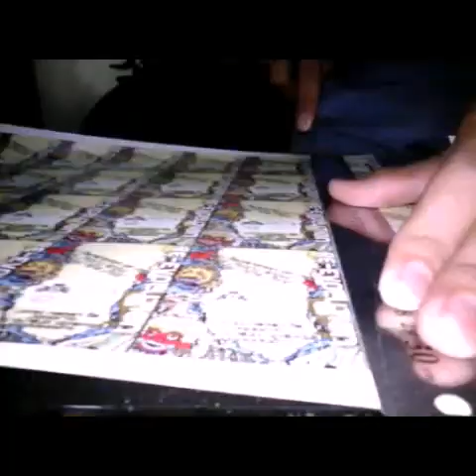Behind The Scene RE-EVOLUTION SMKN 63